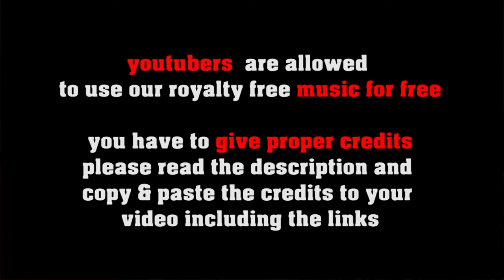Rocka Billy's Jive - 50s vintage Rhythm & Blues [no copyright]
Great medium Rhythm & Blues tune for vintage themed videos or dance tutorials!
FREE LICENSE (only for youtubers):
BUT you have to give credits in the video description as follows:

copy & paste
ROCKA BILLY'S JIVE

1. Choose the music you like best for your clip
2. convert the video to mp3
3. sync the mp3 to your clip
4. upload your video to your channel
5. add song title and the link to the music clip on our Freesoundmusic channel in your description.